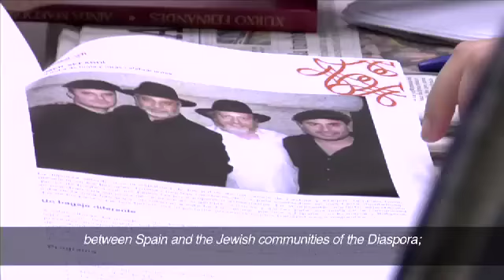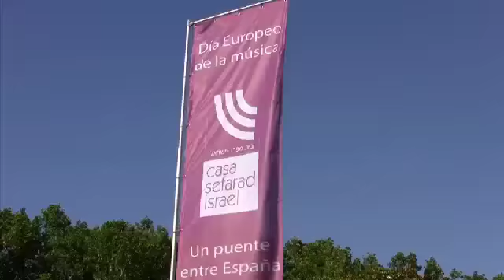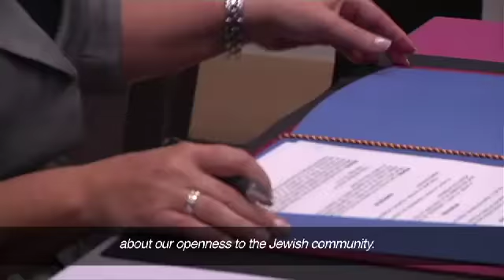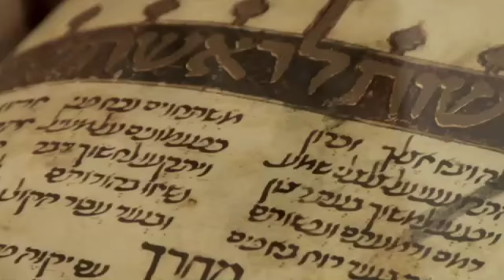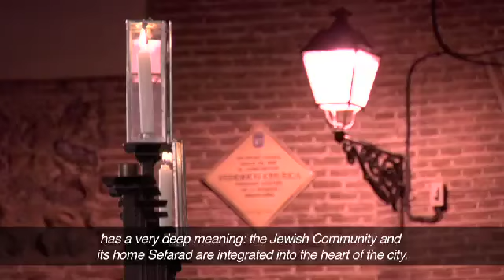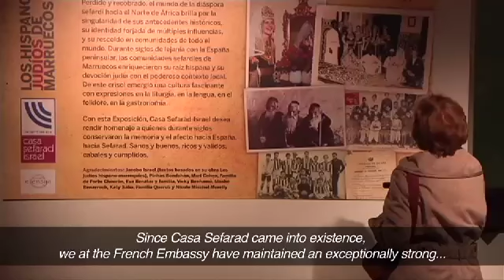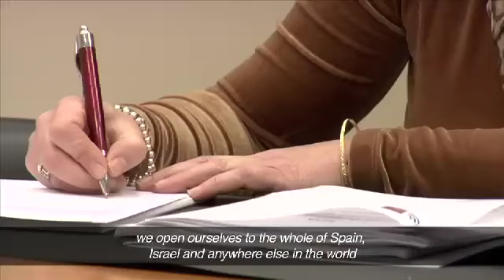Institutional video English subtitles